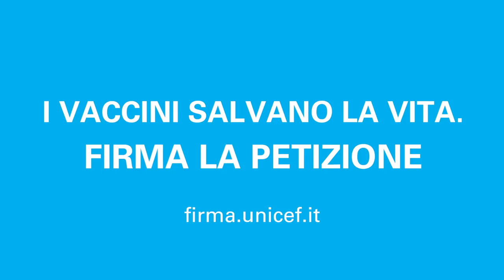Se lo proteggi da ogni pericolo, proteggilo anche con un vaccino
Nella società del Terzo Millennio la vita di un bambino è diventata un bene più prezioso di quanto lo sia mai stato nella storia umana, e mai come oggi i genitori si sono prodigati per preservare i propri figli da qualsiasi evento che ne ponga a rischio la salute.
Eppure in Italia e negli altri paesi ricchi le coperture vaccinali calano inesorabilmente, e riprendono a diffondersi malattie contagiose come morbillo, rosolia o meningite.
Non dimentichiamo le lezioni del passato, non vanifichiamo il futuro. Proteggi il tuo bambino. Proteggili tutti.
Firma la petizione UNICEF sui vaccini firma.unicef.it